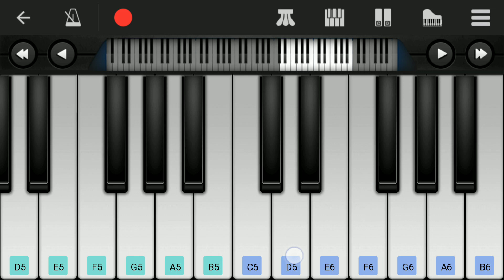96 Love BGM | Easy Piano Tutorial | Perfect Piano | Vijay Sethupathi